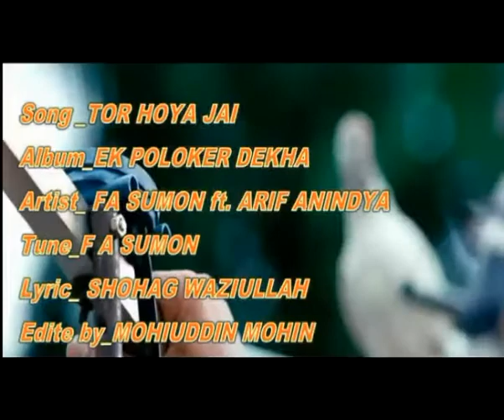TOR HOYA JAI FA SUMON ft ANINDYA 1